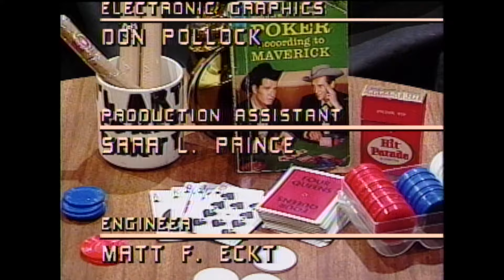The Shuggie Otis Band : Art Fein Closing Credits Shuffle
The Shuggie Otis Band on Art Fein's Poker Party

Shuggie and the Band ride out the credits with a blues shuffle.

youTube.com/@artFeinPokerParty is curated by Franklin Odel (fodel)